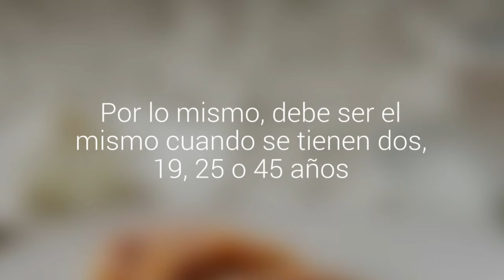Descubre el desayuno ideal para cada edad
La primera comida del día puede cambiar nuestro rendimiento físico e intelectual. Por lo mismo, debe ser el mismo cuando se tienen dos, 19, 25 o 45 años.